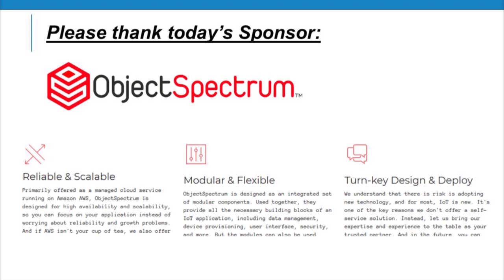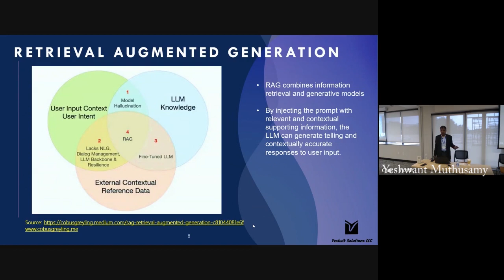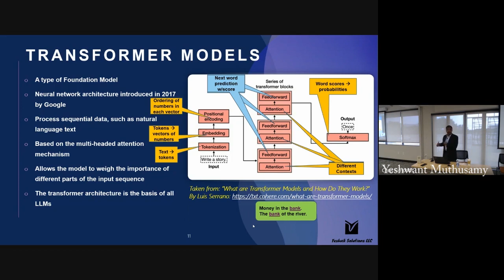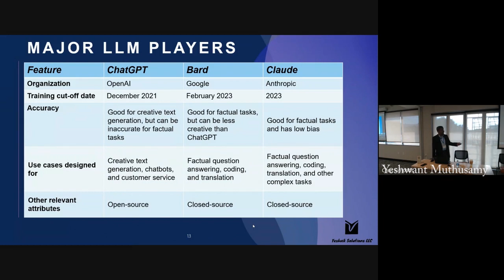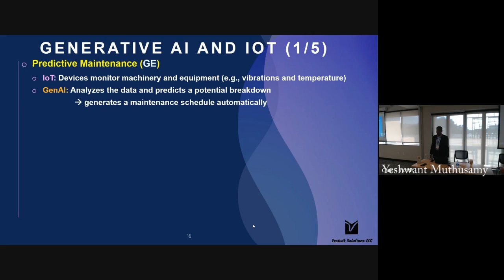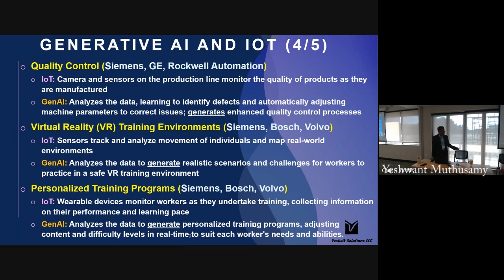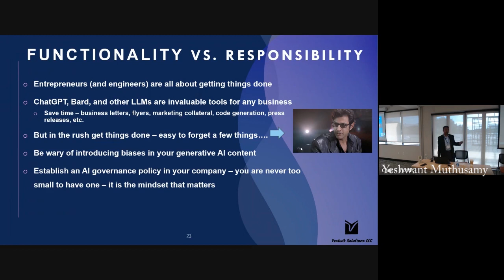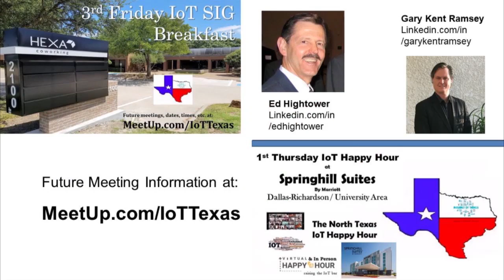2023 Sept. 15 Yeshwant Muthusamy: When Generative AI Meets IoT: A Match Made in Data Heaven!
At our 3rd Friday IoT Breakfast Meetup held on Sept. 15th,
Yeshwant Muthusamy, Ph. D.

talked about Generative AI and its relationship to IoT.

In his presentation, Yeshwant explores the synergistic relationship between Generative AI and IoT, two pivotal forces steering the current technological landscape.

He starts off with a brief introduction to Generative AI, pulling the curtain back on ChatGPT and its brethren (e.g., Bard, Claude, etc.), highlighting their capabilities in creating diverse and complex content through data analysis and machine learning, and busting some myths along the way.

Yeshwant then gets into the potential outcomes of integrating Generative AI with IoT systems.

This collaboration promises to usher in advancements in data analysis, predictive modeling, and autonomous decision-making, thereby facilitating the development of smarter, more efficient environments across various sectors including healthcare, industrial automation, training and simulation, and home management, just to name a few.

If you're able to attend some of our future events, come early and stay late if you can. Great opportunity to network with other technologists, business execs, entrepreneurs, et al... and, OBTW, hear a impressive speaker.

3rd Friday IoT Breakfast:

These are hybrid and free events. For those that can attend in person, it allows us to come together and meet other IoT professionals, technologists, business execs... and help us find resources, talent and solutions to our issues... and learn about new trends and tech in the industry.

For more information about future IoT and high tech meetings/topics, checkout